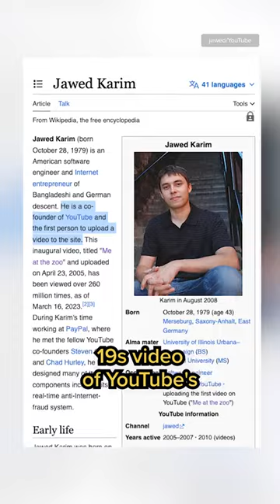YouTube first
18 years ago the first ever YouTube video titled “Me at the Zoo” was posted by YouTube's co-founder Jawed Karim.